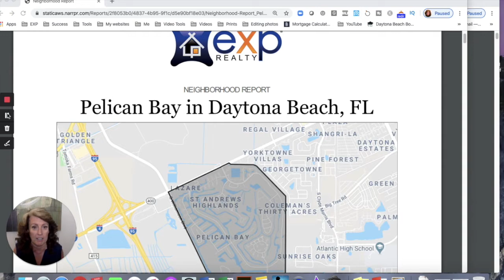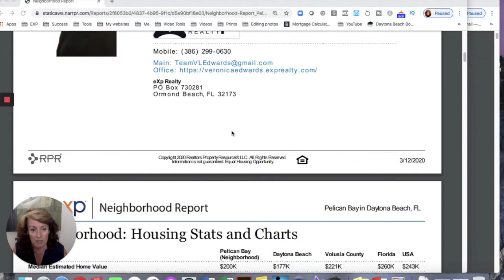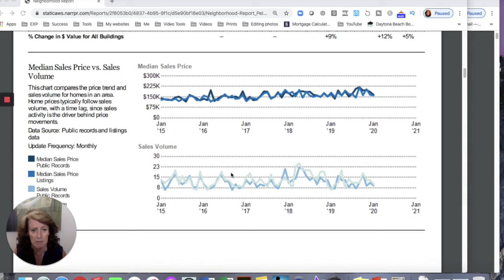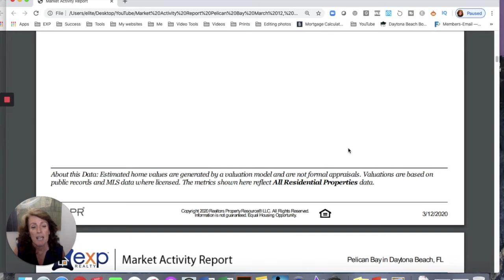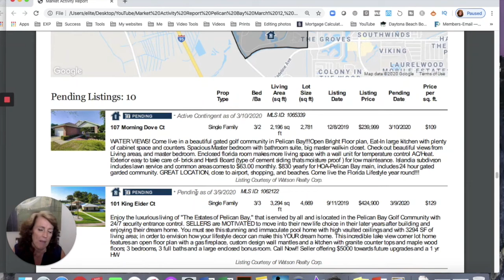Pelican Bay, Daytona Beach, FL Market Update March 2020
Hey Pelican Bay Homeowners, are you curious about the value of your home and what's going on in your Pelican Bay Neighborhood?  Pelican Bay, Daytona Beach, FL Market Update March 2020

Veronica Edwards
Associate Broker with Gaffs Realty

I serve buyers and sellers in the Daytona Beach area, including Port Orange, Holly Hill, Ormond Beach, and Daytona Beach Florida itself.